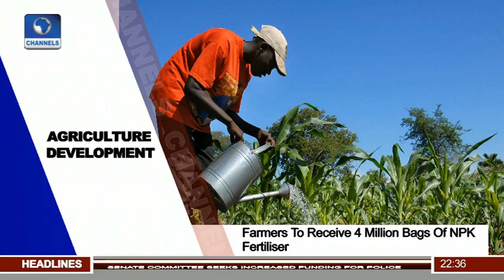Abia Residents Decry Poor State Of Ariaria Market Roads Pt.3 |News@10| 10/09/17